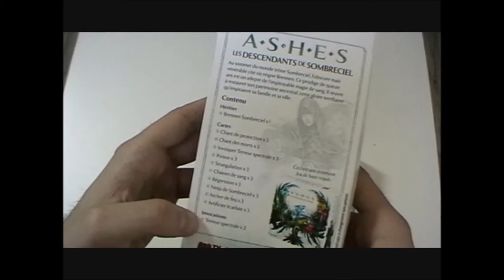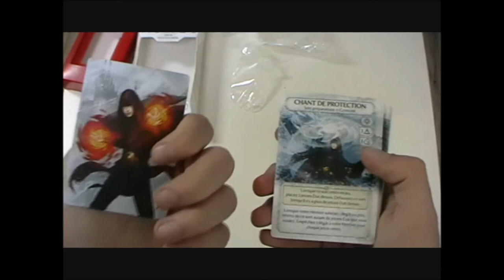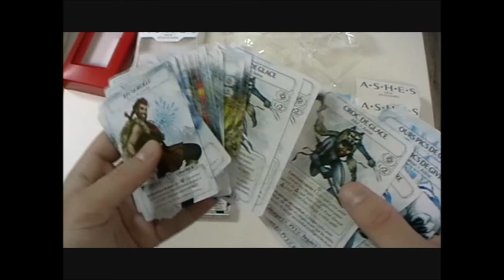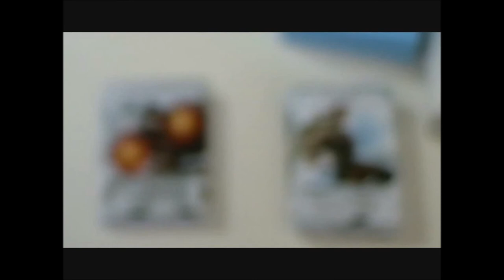[Ashes](Unboxing)Extensions 1 & 2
Yo mes petits corbeaux !
Je vous propose de découvrir avec moi le contenu des premières extensions (les Descendants de Sombreciel et les Géants de Givraltar) du jeu Ashes, les héritiers du Phénix sortie le vendredi 29 avril 2016.